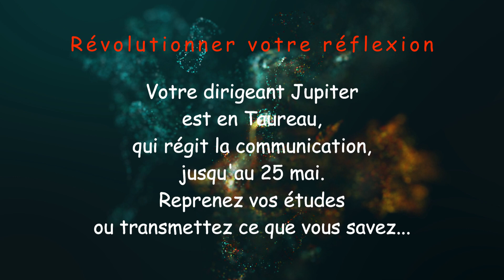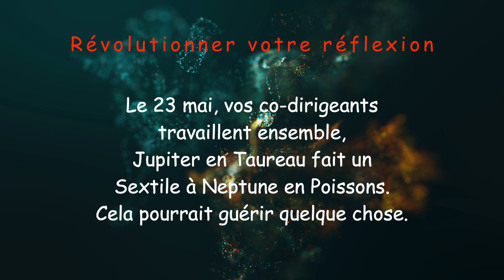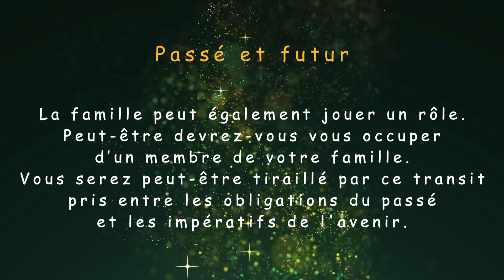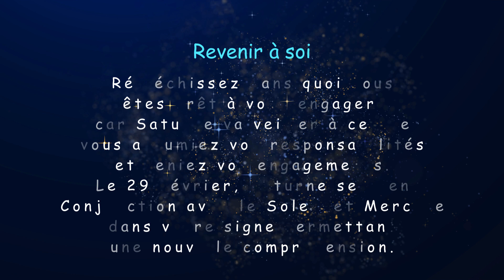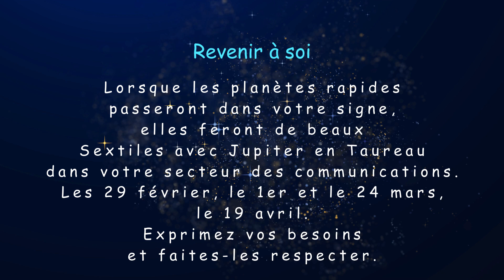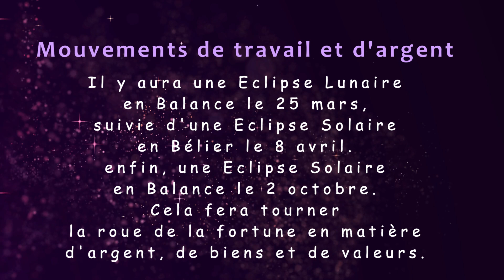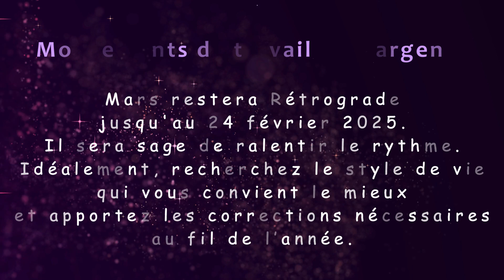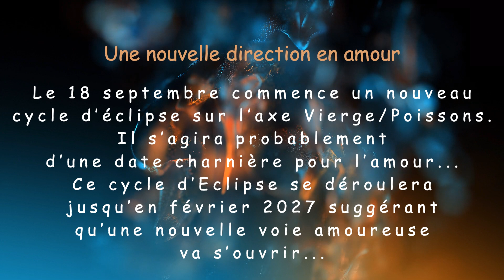Astrologie 2024 Poissons